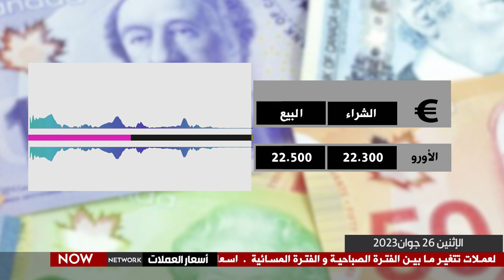أسعار العملات اليوم الاثنين 26 جوان 2023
أسعار العملات
سعر اليورو اليوم في الجزائر  الاثنين 26 جوان 2023
سعر اليورو اليوم في الجزائر    الاثنين 26 جوان 2023 الفترة المسائية

تغييرات سوق الأسعار

أسعار العملات 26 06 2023   الفترة المسائية
تقدم لكم أسعار صرف العملات الأجنبية في الجزائر  :
- الأورو (€)
- الدولار الأمريكي ($)
- الجنيه الاسترليني (£)